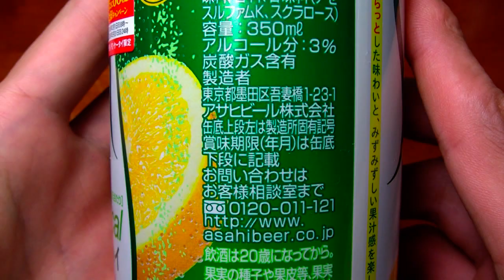アサヒ Slat（すらっと） 果肉入りグレープフルーツ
アサヒビールのアサヒ　Slat（すらっと）果肉入りグレープフルーツです。

大塚愛ちゃん出演のCMが印象的だったために、思わず発売日に買ってしまいました。ジュースみたいです。

平成21年2月3日（火）